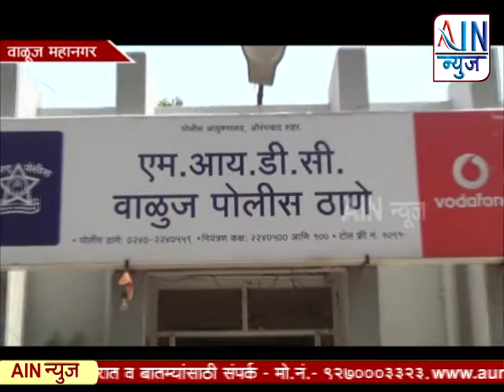Aurangabad : दोन वर्षापूर्वी चोरीस गेलेले मंगळसूत्र एमआयडीसी वाळूज पोलिसांनी केले परत......